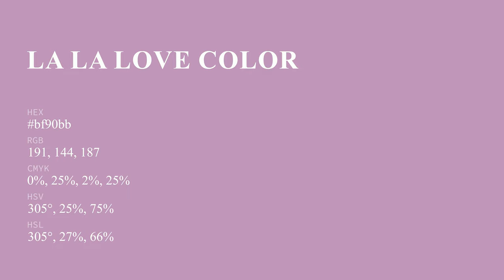La La Love color bf90bb hex color - Violet color - Cool color bf90bb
What color is La La Love ? bf90bb hex color - Violet color - Cool color bf90bb

Hex bf90bb Color Code is also known as La La Love color.

Hex bf90bb Color code in RGB color code model is created after adding 74.90% red color, 56.47% green color and 73.33% blue color.
Hex bf90bb Color code in CMYK color (process color) code model is generated after subtraction of 0% cyan, 24% magenta, 2% yellow and 25% black.